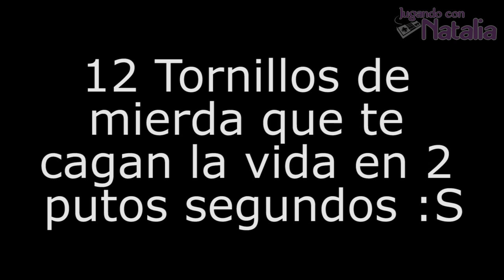Como Armar una Pc Gamer - Aprendiendo Con Natalia #2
En esta pequeña serie aprendemos a armar una PC Gamer ayudando a Loki a armarla para presentar en un evento en USA.

Componentes:

Motherboard: Gigabyte G1.Sniper 5
Procesador: Intel Core i7 4770K 3.5Ghz
Moria Ram: Silicon Power Xpower DDR3 2400Mhz
Placa de Video: EVGA Nvidia GTX TITAN 6Gb DDR5
Disco Duro: Western Digital 2TB Sata3 64Mb Cache
Disco Solido: Silicon Power V70 480Gb
W/R Bluray: LG Bueray-Dvd R/W
Gabinete: Termaltake Chaser MKI
Fuente: Thermaltake Smart M1200W
CPU Cooler: Thermaltake Frio OCK
Sistema Water: Personalizado para el Motherboard